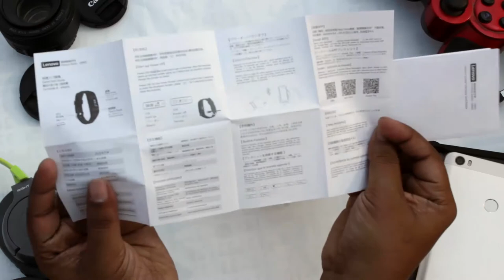Lenovo HW01 smart band Unboxing video in Hindi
Compatible with both Android & iOS Devices
Dynamic Heart Rate Monitor
Pedometer,Calories & Sleep Monitoring
Liquid Splash & Dust proof
Notifications & Doze Off Alert
Digital Smart Band
Made of Silicone
Bluetooth Enabled
Activity Tracker Present
OLED Display
Water Resistant

Important Note
Download the Lenovo Smart Bracelet app, ensure GPS and Bluetooth are on, then launch the app.After logging in, connect to the device to set the date, time and other settings.
Description
The Lenovo HW01 smartband acts as your personal fitness buddy. It actively tracks your heart rate and warns you when you’re overexerting yourself. It lets you keep tabs on how many steps or miles you walk on an average per day, it lets you track your sleeping patterns, and lets you take pictures or control music with it.
Specifications
General
Model Number
HW01
Model Name
HW01 Smart Band
Reading Type
Digital
Ideal For
Men, Women
Material
Silicone
Suitable For
Activity tracking, Heart rate monitoring, Sleep tracking
Touch Enabled
Yes
Water Resistant
Yes
Function
Step count, Heart Rate Monitoring, Calories burned, Sleep Tracking, Distance traveled, Sleep monitoring, Notifications
Dial Shape
Rectangle
Compatible Devices
iPhone, Android Phones
Sales Package
Smart Band, Charging Unit, User Manual
Performance Features
Activity Tracker Present
Yes
Activity Tracking Function
Sensor Type
3-axis Accelerometer
Compatible OS
Android, iOS
Heart Rate Monitor Present
Yes
Shock Resistant
No
Connectivity Features
Wifi Enabled
No
Bluetooth Enabled
Yes
Bluetooth Version
v4.2
Display & Battery Features
Display Type
OLED
Display Resolution
128 x 32 Pixels
Battery Life
5 Day
Battery Type
Lithium Polymer
Additional Features
Other Features
Alert Type: Vibration, Phone Call Reminder
Dimensions
Weight
22 g
Warranty
Warranty Summary
1 Year Warranty
Service Type
Carry In
"For any issues/warranty concerns or claims regarding the product, please call the Customer Care unit at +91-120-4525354, any time between 9:30a.m. to 6 p.m., Monday to Saturday.
Physical Damage